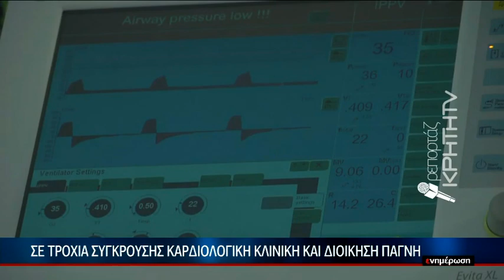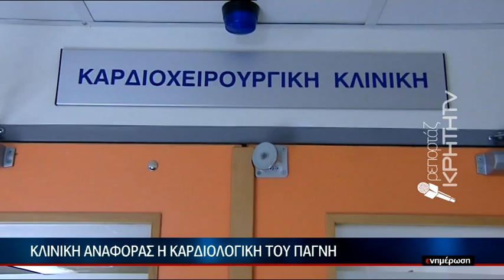Αναβρασμός στο ΠΑΓΝΗ για τη δωρεά του ιδρύματος ΣΤ. ΝΙΑΡΧΟΣ